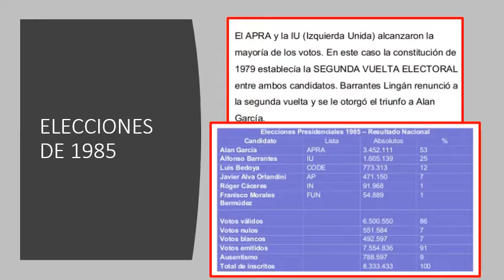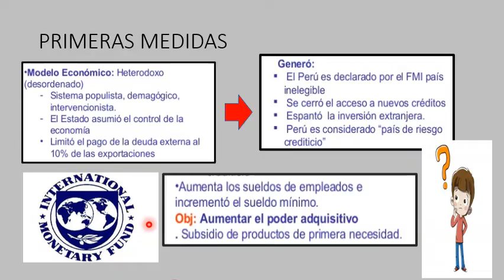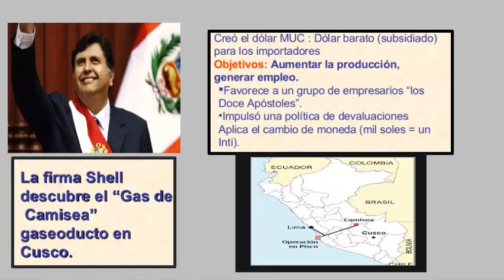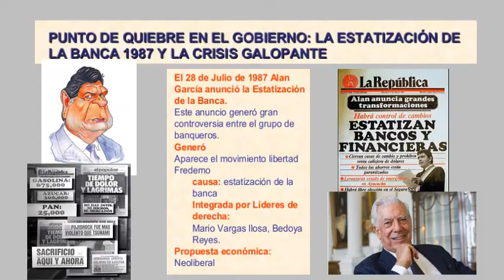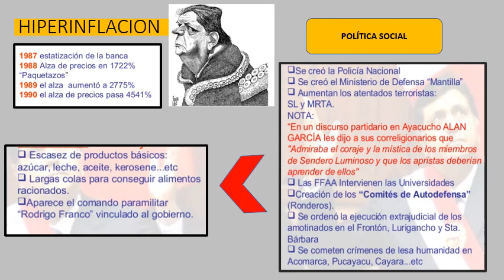SECUNDARIA|4 SEC |H.P|UNIDAD18: GOBIERNO DE ALAN GARCÍA |PROF: PILAR MIRANDA| 15 10 2020